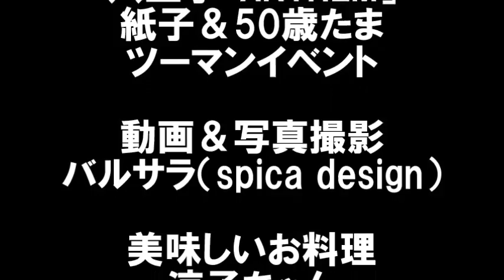50歳たま 八王子「ANTHEM」 紙子ちゃんとのツーマンライブ 2016.11.12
大きなワンマンライブを間近に控えた紙子ちゃんと
この夜は楽しく過ごしました
暖かいお店のみなさん、お客様と　わきあいあい♡

翌月の紙子ちゃんのワンマンライブは
みんなで応援に行きました！